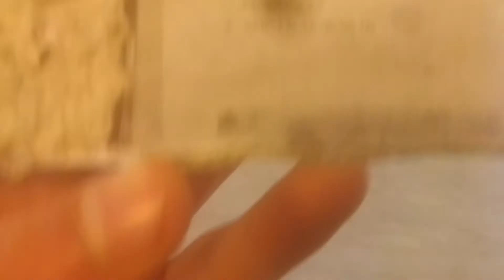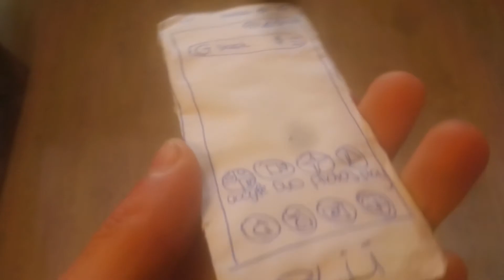blu c6 drop test